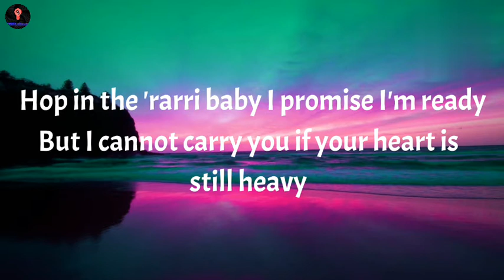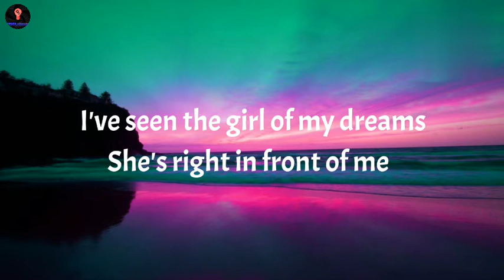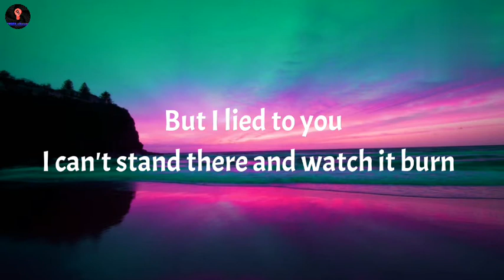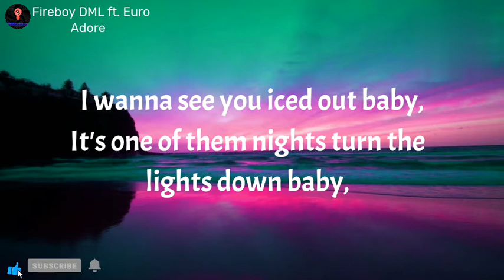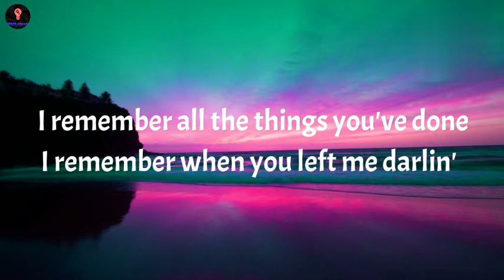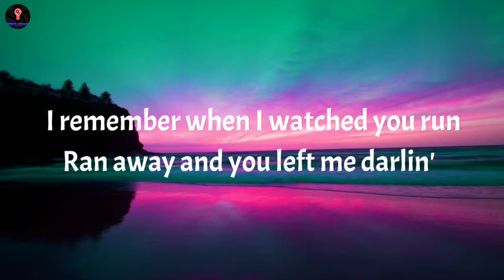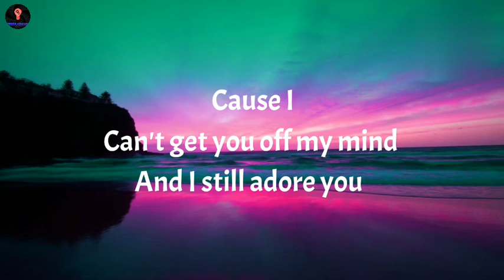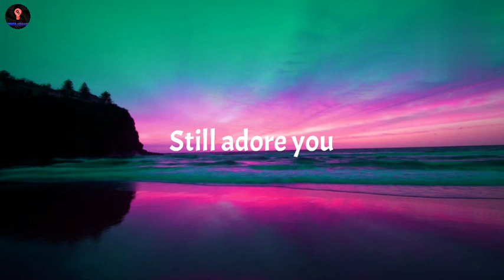Fireboy DML - Adore ft. Euro (Lyrics)